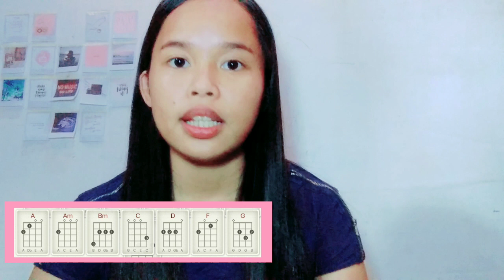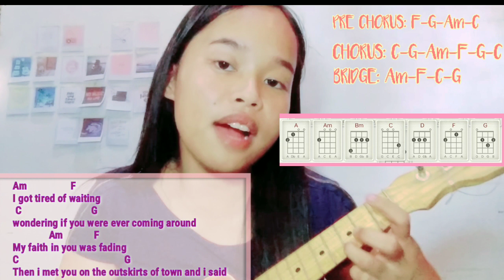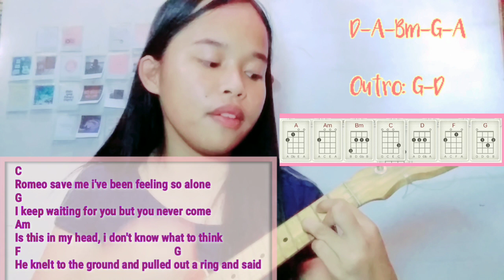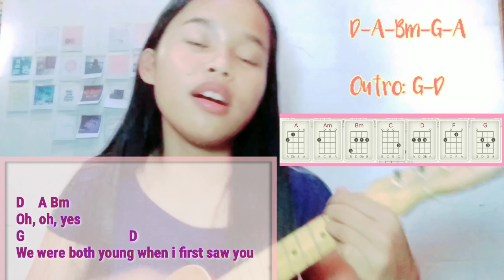LOVE STORY (UKULELE TUTORIAL)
ROMEOOOOOOO SAVE ME